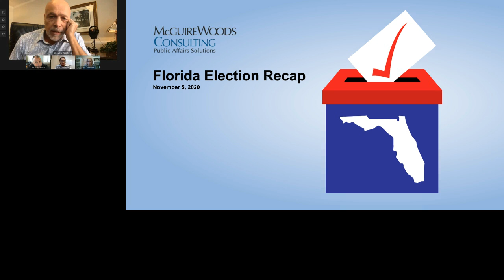Florida Election Recap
McGuireWoods Consulting hosted a bipartisan discussion on the Florida elections, with insights into the presidential and state legislative races. Panelists provided a breakdown of the election results, and how the newly elected lawmakers will impact policy in Florida.